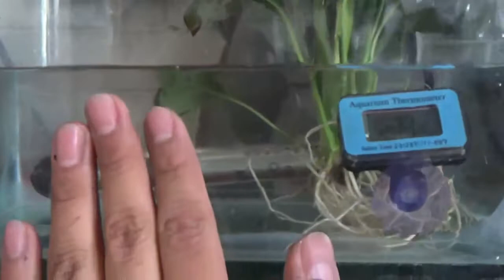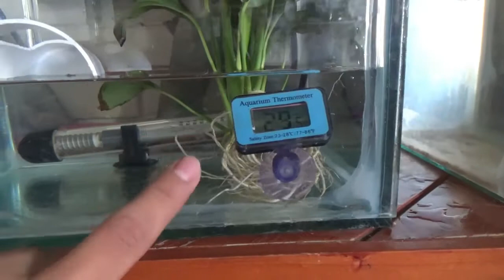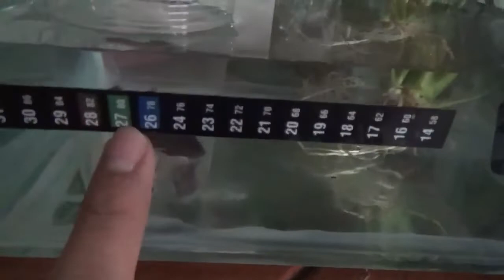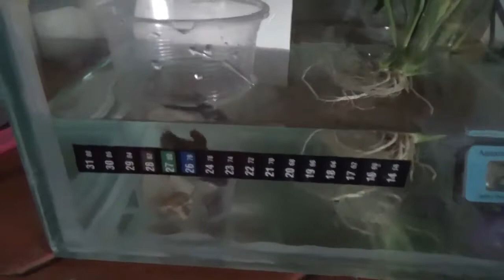Reproducir bettas (parte 1)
espero y les guste el vídeo
si todo sale bien les traeré vídeo del cuidado de los alevines